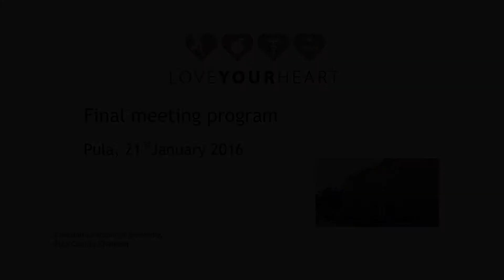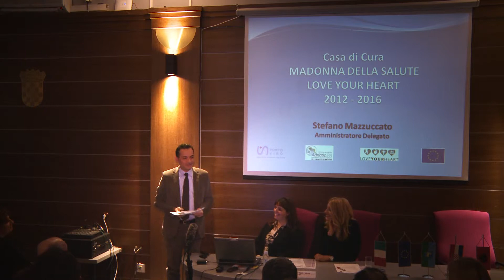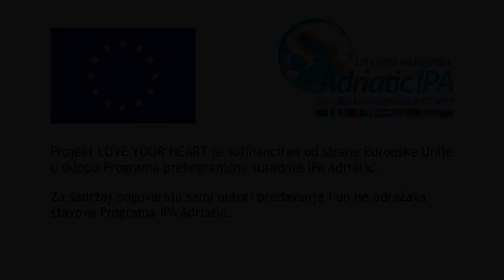07 Stefano Mazzuccato and Sofia Bellan - Our Lady of Health Health Care House Srl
Love Your Heart
Final meeting program

21 January 2016
Croatian Chamber of Economy, Pula County Chamber
Carrarina 5, 52100 PULA